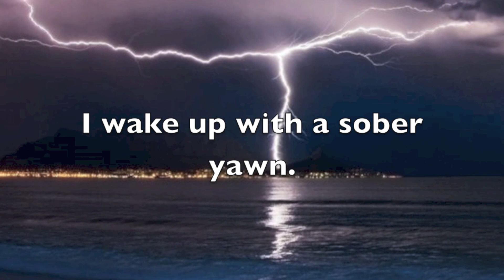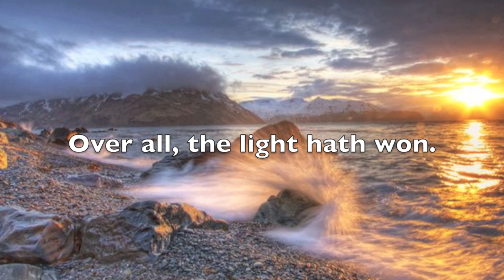Dawn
I wake up with a sober yawn.
Now know of the coming dawn.

Over everything, a dew is drawn.
Come time, all will be gone.

A ray is now seen by everyone.
Growing, from pound to ton.

The audience it doth stun.
Over all, the light hath won.

Let's now welcome the sun.
The time for darkness is done.